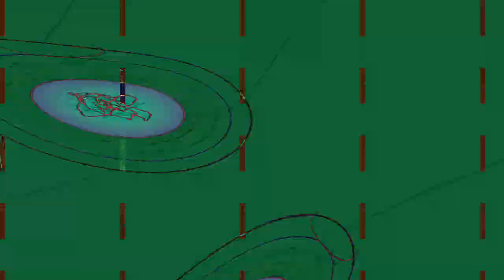[EPILEPSY WARNING] Movie 23 11 05 11h19m54s